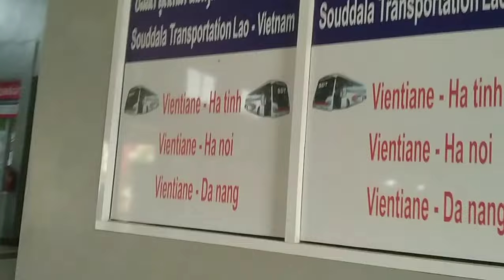2 มิถุนายน ค.ศ. 2024